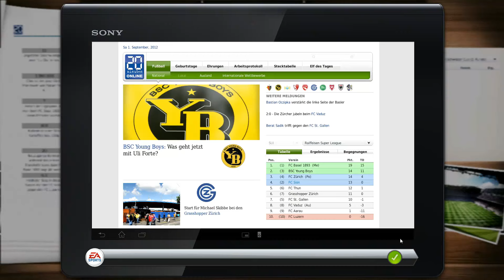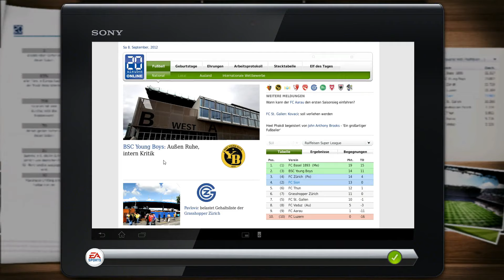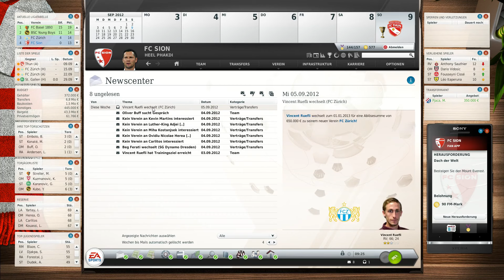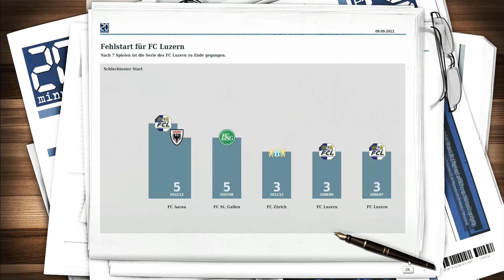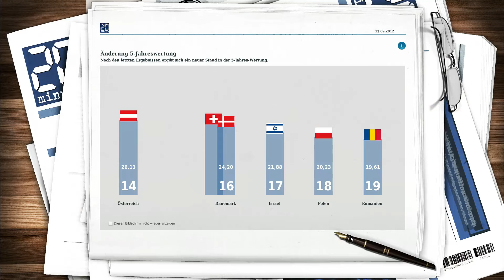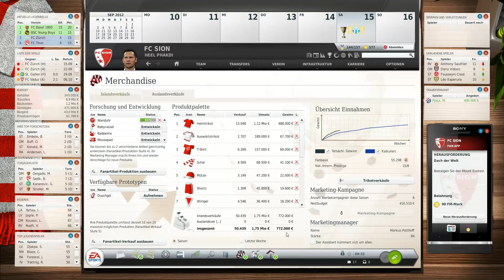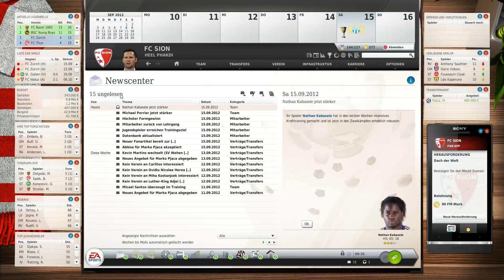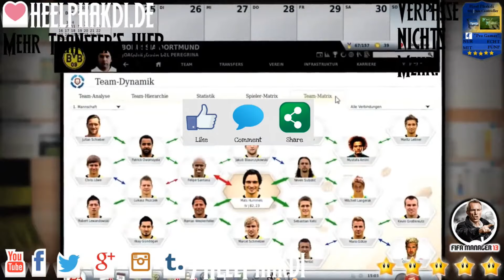FM13 #009 - FCS - YBB & FC Thun [FHD 60FPS]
▬▬▬▬▬▬▬▬ FM13 - FC SION FCS  ▬▬▬▬▬▬▬▬▬

Vom Football Manager 16 genervt kehrte er zurück zu "seinen Wurzeln" dem FM13 und so begann er bei dem kriselnden und für vielen Chaos Klub dem FC Sion FCS eine neue hoffentlich spannende Karriere. Bleibt am Ball, ich werde es auf jeden Fall tun!

▬▬▬▬▬▬▬▬ Weitere Infos ▬▬▬▬▬▬▬▬▬